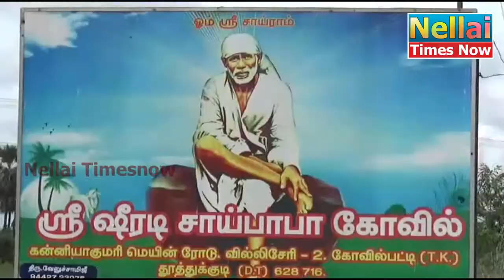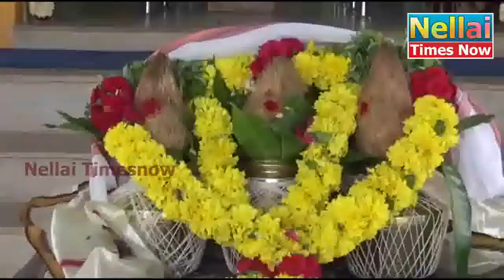saibaba | சீரடி சாய்பாபா ஜீவசமாதி | சாய்பாபா ஜீவசமாதியான 100வது ஆண்டு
சீரடி சாய்பாபா ஜீவசமாதியை
முன்னிட்டு சிறப்பு ஹோமம் மற்றும் பூஜைகள்

தூத்துக்குடி மாவட்டம் கோவில்பட்டி அருகே
வில்லிசேரி சீரடி சாய்பாபா கோயிலில் சீரடி
சாய்பாபா ஜீவசமாதியான 100வது ஆண்டு
நடந்தது.